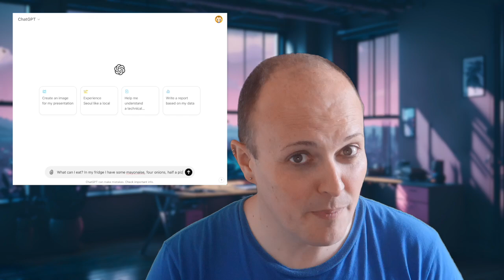Can AI create recipes?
In this video The Lesson Hacker looks at the potential of AI in the restaurant industry.

How can computers have the sense of taste?
Will there always be a need for humans to validate AI outputs?
Why isn't AI creative?
Can AI be better than a chef?
What are the benefits of AI to food and catering industries?